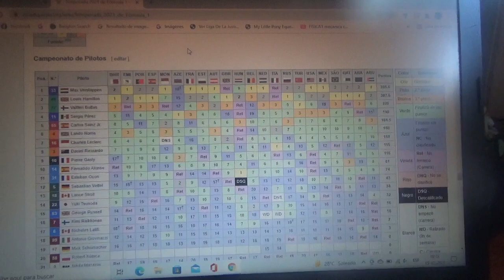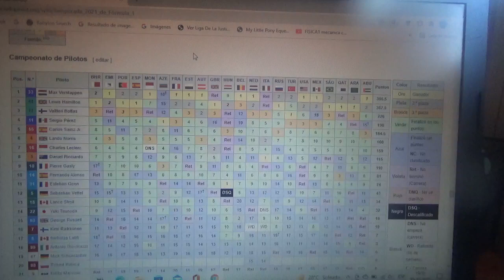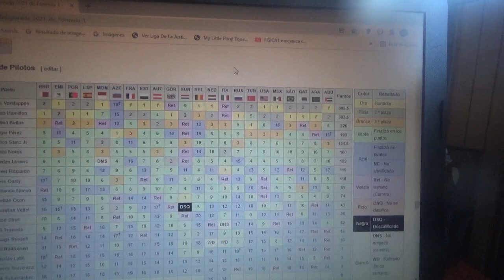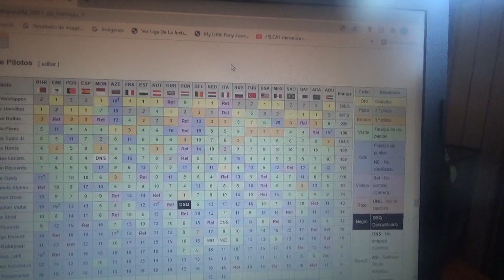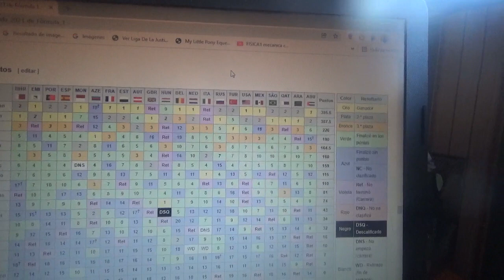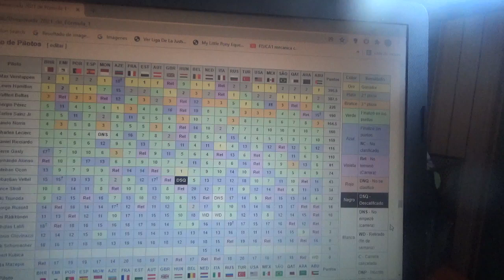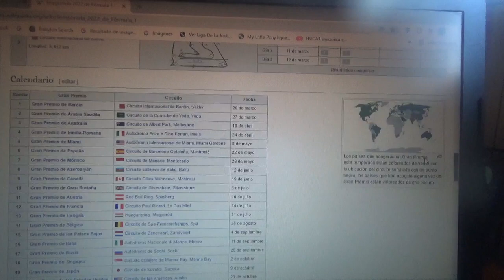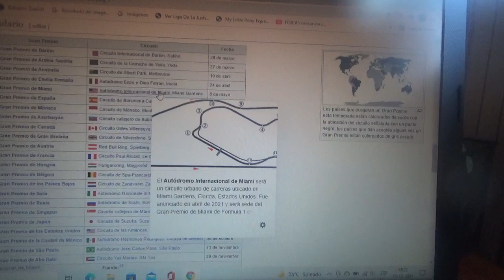Resumen Temporada 2021 de F1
Este es un breve resumen de como fue la reciente Temporada 2021 de la Fórmula 1 que tuvo como campeón al piloto neerlandés Max Verstappen siendo el primero de esta nacionalidad en logar el campeonato mundial en esta categoría